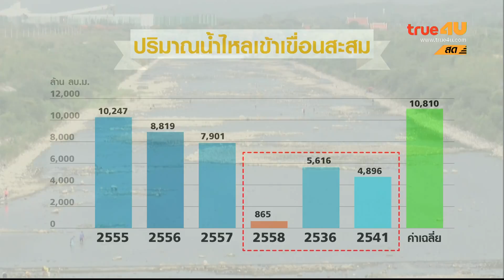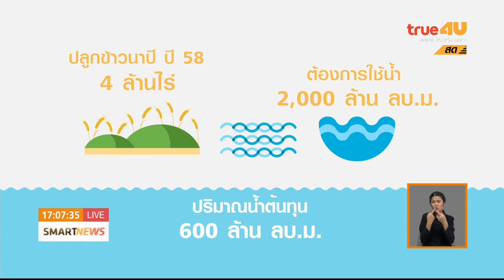Smart News เย็นข่าวลึก รายงานพิเศษ ตอน เจาะลึกสาเหตุขาดแคลนน้ำ